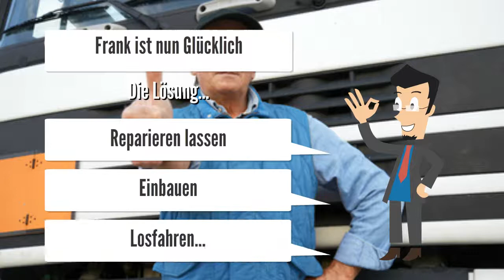Fahrregler FFR CPC LKW Steuergeräte Reparatur Fahrregelung FR, FMR, CPC3 Mercedes Actros FR-AZ513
Steuergerät FR CPC Mercedes A 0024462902 Steuergerät FR CPC Mercedes A 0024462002
Reparatur FR CPC1 CPC2 CPC3
Fahrregelung, Fahrmotorregelung, FMR, FR, CPC Siemens VDO, Continental Vario, Atego, Axor, Actros, Econic, Unimog, SK Fahrregelung FR, FMR, CPCFahrregelung FR, FMR, CPC Leistungen: Rückwärtsgang kann nicht eingelegt werden Tempomat arbeitet ruckartig (Regeldifferenzen) Geschwindigkeitsabweichungen Phantomfehler – Es werden Fehler abgelegt obwohl nicht am Fahrzeug verbaut Keine CAN- Verbindung zum Steuergerät Gerät wird nicht mer erkannt Rücklicht defekt Das Bremslicht ohne Funktion Motorbremse ist ohne Funktion 11E24 CAN-Botschaft vom Steuergerät BS Bremssteuerung fehlt (Fehlerspeicher Instrument INS) 00104 Can-Verbindung zu FR Fahrregelung defekt (Fehlerspeicher Motorregelung MR) 00162 Kommunikationsstörung mit Steuergerät FR Fahrregelung (Fehlerspeicher Parametrierbares Sondermodul PSM) 02023 Motorbremsschalter des Betätigungshebels 'Motorregelung/Dauerbremse' defekt 02522 Schaltergruppe 1/4 hat Kurzschluß nach Masse 10201 Motor-Can zu Mr Motorregelung im Eindrahtbetrieb (Fehlerspeicher FR Fahrregelung) 10212 CAN-Botschaft vom Steuergerät ABS/BS fehlt (Fehlerspeicher Retardersteuerung RS) 00512 CAN-Botschaft vom Steuergerät GS fehlt (Fehlerspeicher Retardersteuerung RS) 12012 CAN-Botschaft vom Steuergerät FR Fahrregelung fehlt (Fehlerspeicher Retardersteuerung RS) 0A040 keine Kommunikation mit Steuergerät MR Motorregelung möglich (Fehlerspeicher GM Grundmodul) 00164 CAN-Kommunikation mit Steuergerät MR Motorregelung ist gestört (Fehlerspeicher HPS Hydraulisch-Pneumatische Schaltung) 00346 Kommunikationsstörung mit Steuergerät BS Bremssteuerung (Fehlerspeicher FM Frontmodul / HM Heckmodul) 0A036 Es ist keine Kommunikation mit dem Steuergerät BS Bremssteuerung möglich (Fehlerspeicher GM Grundmodul) 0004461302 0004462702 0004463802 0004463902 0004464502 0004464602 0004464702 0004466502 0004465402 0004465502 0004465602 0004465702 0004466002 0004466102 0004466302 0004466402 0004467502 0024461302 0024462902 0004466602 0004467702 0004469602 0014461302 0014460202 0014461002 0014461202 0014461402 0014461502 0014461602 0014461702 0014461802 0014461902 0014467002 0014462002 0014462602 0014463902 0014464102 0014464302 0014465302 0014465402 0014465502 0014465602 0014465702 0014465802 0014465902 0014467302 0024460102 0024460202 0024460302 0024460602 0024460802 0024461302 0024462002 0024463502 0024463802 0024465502 A 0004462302 A 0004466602 A 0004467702 A 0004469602 A 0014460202 A 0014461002 A 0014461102 A 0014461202 A 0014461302 A 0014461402 A 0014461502 A 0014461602 A 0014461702 A 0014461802 A 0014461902 A 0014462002 A 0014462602 A 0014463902 A 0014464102 A 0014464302 A 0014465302 A 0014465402 A 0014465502 A 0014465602 A 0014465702 A 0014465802 A 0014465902 A 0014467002 A 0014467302 A 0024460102 A 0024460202 A 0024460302 A 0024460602 A 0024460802 A 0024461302 A 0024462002 A 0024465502 A 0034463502 A 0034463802 A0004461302 A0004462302 A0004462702 A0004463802 A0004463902 A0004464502 A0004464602 A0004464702 A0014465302 A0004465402 A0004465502 A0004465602 A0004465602 A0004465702 A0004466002 A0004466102 A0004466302 A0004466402 A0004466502 A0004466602 A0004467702 A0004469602 A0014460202 A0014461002 A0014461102 A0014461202 A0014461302 A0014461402 A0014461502 A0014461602 A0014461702 A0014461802 A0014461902 A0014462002 A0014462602 A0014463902 A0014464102 A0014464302 A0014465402 A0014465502 A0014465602 A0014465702 A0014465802 A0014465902 A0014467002 A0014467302 A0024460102 A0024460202 A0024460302 A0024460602 A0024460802 A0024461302 A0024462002 A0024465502 A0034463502 A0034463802